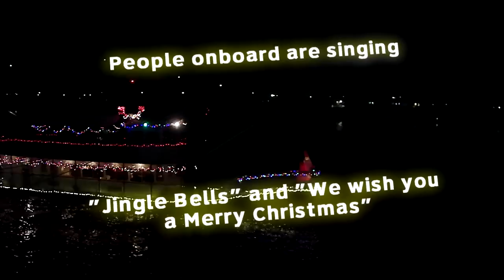The Great Kanawha River Navy Lighted Boat Parade 2010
in Saint Albans, West Virginia on the snowy night of December 4th, 2010.
Copyright: Thomas Summey